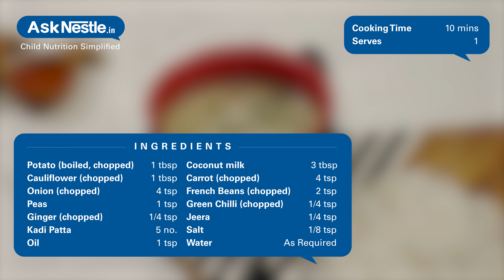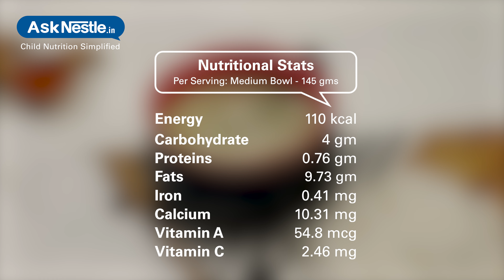Vegetable Stew In Coconut Recipes | Healthy Food Recipes For Kids | Ask Nestlé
This recipe is a mild stew that is delicately spiced with green chillies, flavored with curry leaves, vegetables and coconut.